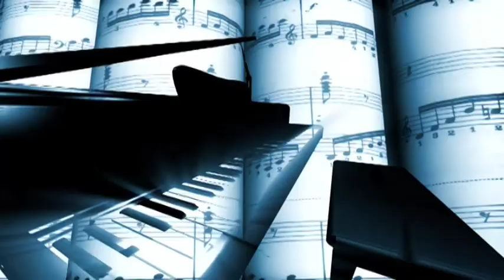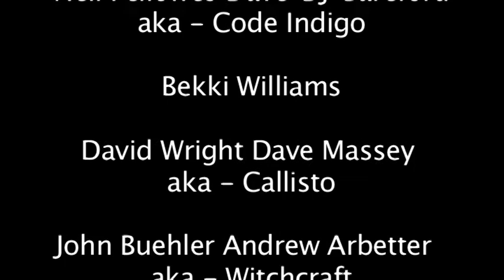Robert Fox Show Reel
A brief introduction to the music of Robert Fox for library, film and TV sync usage.